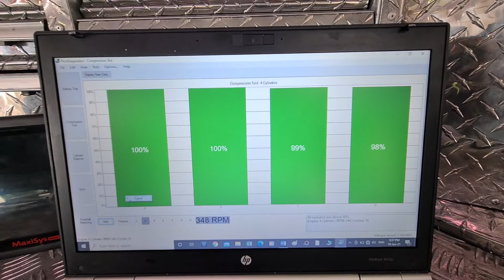comprehensive pre purchase vehicle inspection Auckland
Attention Jessica